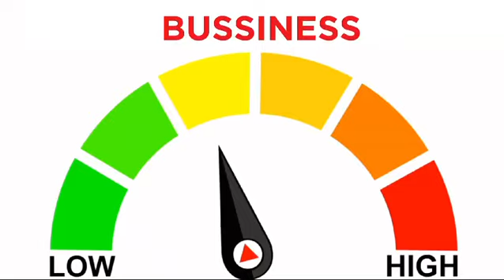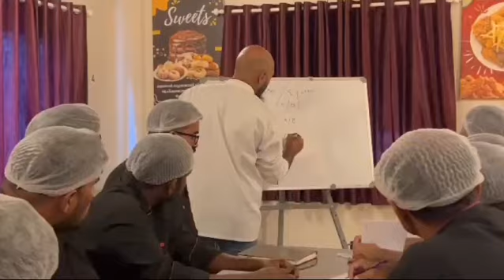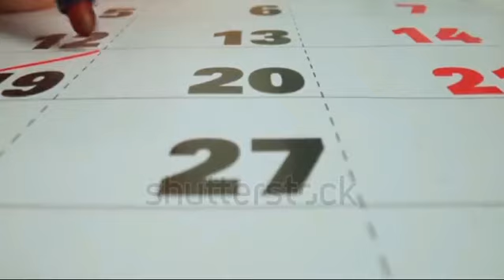വിവരമുള്ള ആൾ പറയുന്നത് കേട്ടില്ലെങ്കിൽ ഒരുപാട് പണം പോകും, അതാണ് ഒരു യഥാർത്ഥ കോച്ച്...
The Best Cooking Class In kerala/Cooking Classes In Malayalam

എൻറെ ചാനലിലേക്ക് എല്ലാവർക്കും സ്വാഗതം,
നിങ്ങൾ ബിസിനസിൽ വിജയിക്കാൻ ആവശ്യമുള്ള  പരിശീലനം ലഭിച്ച വ്യക്തി ആണോ ?

 ഞാൻ ഒരു ചെറിയ കച്ചവട സംരംഭകനും അതിൻറെ ഭാഗമായി വിജയത്തിനു വേണ്ടി പരിശ്രമിക്കുന്ന ആളുമാണ്..
വിഷയങ്ങൾ  പൂർണമായും പഠിച്ചിട്ട് അത് കഴിയുമെങ്കിൽ മാത്രമേ ഞാൻ അതിനു വേണ്ടി ശ്രമിക്കാറുള്ളത്..
നിങ്ങളുടെ ഏതെങ്കിലും ചെറുകിട ബിസിനസ് കച്ചവട സംരംഭങ്ങൾ ഒരു രീതിയിലും രക്ഷപ്പെടുത്താൻ സാധിക്കുന്നില്ല എന്നുണ്ടെങ്കിൽ എന്നെ ബന്ധപ്പെട്ടാൽ ഞാൻ അതിനു വേണ്ടുന്ന കാര്യങ്ങൾ ചെയ്തു നിങ്ങളുടെ ബിസിനസിന് ഉയർത്തി തരുന്നതാണ്.. ഇൻശാ അല്ലാഹ്.. അതാണ് എൻറെ പ്രധാനപ്പെട്ട ജോലി .
ഞാൻ കമ്പ്യൂട്ടർ ഗ്രാഫിക്സ് വിഷയങ്ങളിലും പ്രാവീണ്യം നേടിയിട്ടുണ്ട്,
ആയോധനകലയിൽ 20 വർഷത്തെ പ്രവൃത്തി പരിചയം ഉണ്ട് , കൂടാതെ ആയോധനകലകൾ പരിചയപ്പെടുത്തുന്ന ടെലിവിഷൻ പ്രോഗ്രാമിന്  അവതാരകനായിരുന്നു മൂന്നുവർഷം, പാഴ് വസ്തുക്കളിൽ നിന്ന് പുതിയ സാധനങ്ങൾ നിർമ്മിച്ച് എടുക്കുകയാണ് എനിക്ക് നന്നായി അറിയുന്ന മറ്റൊരു ജോലി.
ഒരിക്കൽ ഒരു സംരംഭത്തിലേക്ക് ഇറങ്ങിയാൽ അത് പരിപൂർണ്ണമായി വിജയിപ്പിക്കുക എന്നതാണ് എൻറെ മറ്റൊരു രീതി...
അതെ നിങ്ങളുടെ നന്മയും സത്യവും നീതിയും മറ്റുള്ളവരിലേക്ക് എത്തിക്കുക അതാണ് എൻറെ പ്രത്യേയശാസ്ത്രം, എല്ലാവരെയും അല്ലാഹു അനുഗ്രഹിക്കട്ടെ എന്ന് പ്രാർത്ഥിക്കുന്നു..
എന്നെ അത്യാവശ്യമായി ബന്ധപ്പെടേണ്ടവർ ശബ്ദരേഖ എൻറെ വാട്സ്ആപ്പ് നമ്പറിലേക്ക് അയക്കുക 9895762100.
വീഡിയോകൾ ഇഷ് ട്ടപ്പെട്ടാൽ അത് ഇപ്പോൾ തന്നെ നിങ്ങളുടെ സുഹൃത്തുക്കളിലേക്ക് എത്തിക്കാൻ ശ്രമിക്കുക, നന്മകളിൽ മുന്നിൽ നിൽക്കാൻ നമുക്കെല്ലാം തോന്നട്ടെ എന്ന് ഞാൻ പ്രാർത്ഥിക്കുന്നു

 വ്യത്യസ്ത കമ്പനികളിൽ ജോലിചെയ്യുന്ന ഞാൻ പെരിന്തൽമണ്ണയിൽ ഉള്ള entri കിച്ചൻ എന്ന സ്ഥാപനത്തിൽ ബിരിയാണി അധ്യാപകനായി ജോലി ചെയ്യുന്നുണ്ട്.. ബിരിയാണിയും ബേക്കറിയും മറ്റു ഭക്ഷണവിഭവങ്ങളും ഫാസ്റ്റ് ട്രാക്ക് കോച്ചിങ്ങിലൂടെ പഠിക്കാൻ ആഗ്രഹമുള്ളവർക്ക് ബന്ധപ്പെടാവുന്നതാണ് അതിനുള്ള ലിങ്ക് ഞാൻ താഴെ കൊടുക്കുന്നുണ്ട്. അതിൽ ക്ലിക്ക് ചെയ്താൽ അതിൻറെ വിവരങ്ങൾ ലഭിക്കും

Are you the person with the training needed to succeed in business?

I am a small business entrepreneur and strive for success as part of it. I try for it only if it is possible after studying the subjects completely.If any of your small business ventures cannot be saved in any way, contact me and I will do the necessary things to boost your business.. Insha Allah.. That is my important job.
I have also majored in computer graphics subjects,
He has 20 years of experience in martial arts and three years as host of a television program introducing martial arts, Another job I'm good at is making new things from scraps. My other method is that once I embark on a venture, I make it a complete success...
Yes, to bring your goodness, truth and justice to others is my philosophy, I pray that Allah blesses everyone..
If you like the videos, please try to share them with your friends now, I pray that we all feel the need to stay ahead of the good.
Working in different companies, I am working as biryani teacher in Entri Kitchen in Perinthalmanna. Click on it to get its information.